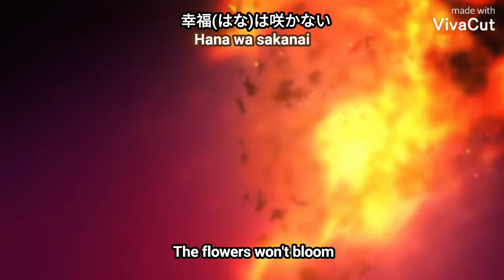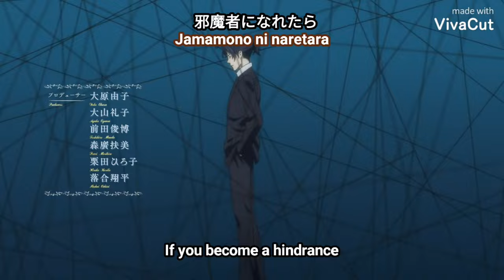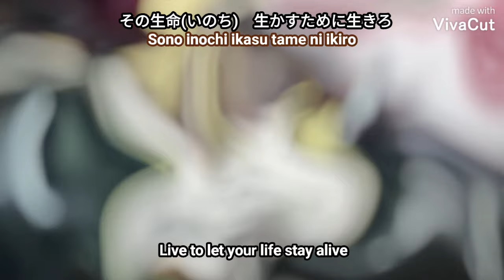Moriarty the patriot OP/ Opening theme - Dying wish -- Lyrics - AMV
Song: Dying wish
Artist: Tasuku Hatanaka
Anime: Moriarty the patriot/ Yuukoku no moriarty

Since the video for twisted hearts (OP 2) was taken down i have published it on dailymotion
password: moriarty

 Guess what my old channel Anime Yuukibuzz got taken down so here I am with my new channel, if you guys have any request on which of my previous amvs I should post again please comment about it